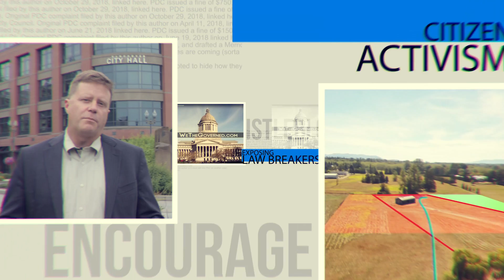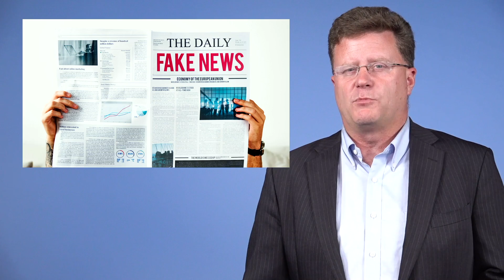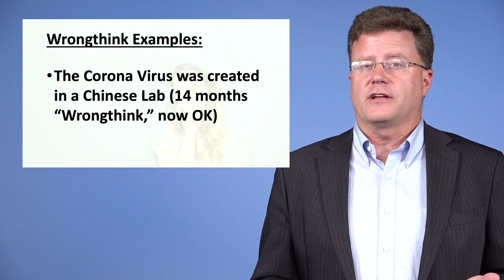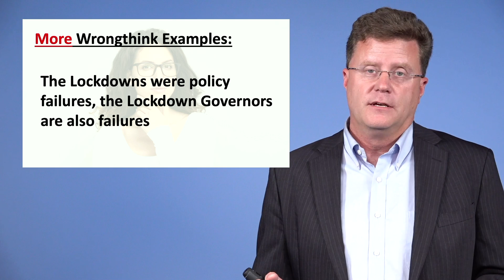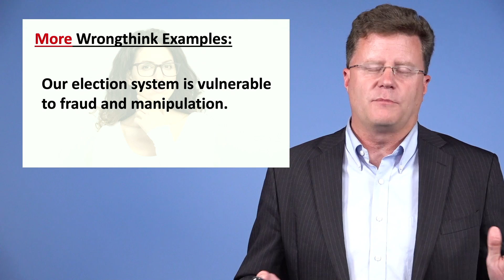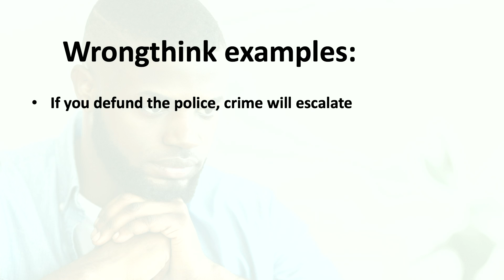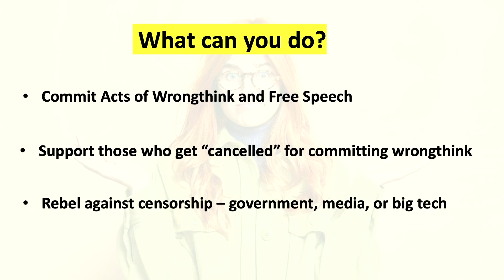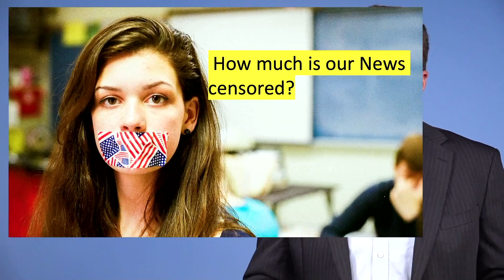The thoughts you are not allowed to say online. News about Censorship, Wrongspeak, and disobedience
These are some thoughts you are not allowed to say online.  The recent news about censorship, Wrongspeak, and disobedience is changing all the time.  What was once "crazy talk" like the theory that the Covid virus may have escaped from a lab (accidental or willful) caused Facebook, Youtube, and Twitter to censor all reference.  Now, 14 months later, this is a legitimate topic of discussion covered by the previous censors and new political leadership.  What else fits this category of Wrongspeak?  Will that list change?  What is forbidden to think today, which might become mainstream tomorrow?  Censorship, "Fact Checkers" and other efforts to silence dissent must be resisted.

Even weird, racist hate cult leaders like JZ Knight should have free speech protected, not censored:

Other stories exposing the danger of censorship, "fact checkers,"  Big Tech collusion in censorship, and other related topics:

Florida Governor signs bill to punish big tech censorship, and allow residents to sue: